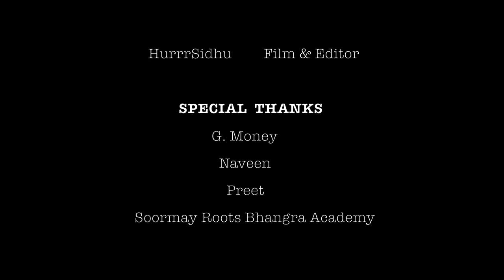CANDLE LIGHT - Thank you for 20 Million! - G. Sidhu | Urban Kinng | Latest Punjabi Songs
Song : Candle Light
Artist: G. Sidhu
Presentation: Pinder 22
Choreography Video/Edited: Simer Sidhu
Choreograpjy: Gurjit Singh (Lali)
Dancers: G. Sidhu, Gurjit Singh, Darshveer, Manny Singh Pabla, Nav SIngh.
Special Thanks: G. Money, Roots Bhangra Academy and Soormay Bhangra team